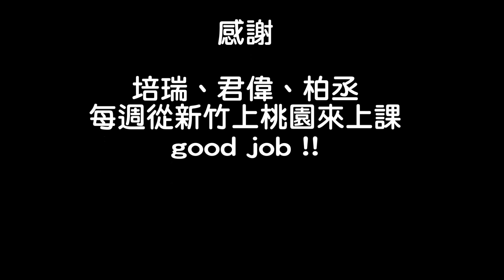魚式游泳20151005 桃園個別班結業影片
如果你想挑戰鐵人比賽
或是把游泳學好
還是想把游泳當成終身的運動
你的學習方法是否正確呢??

來~~陳教練教你如何正確游泳
快速提昇你的功力
十堂課灌注你一甲子的功力

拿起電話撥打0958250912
馬上讓你變游泳高手哦!!